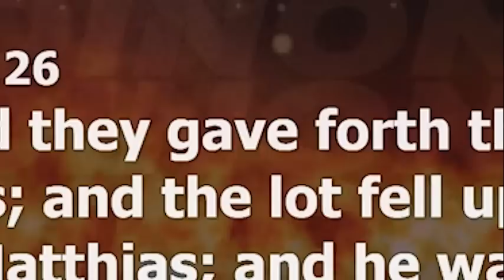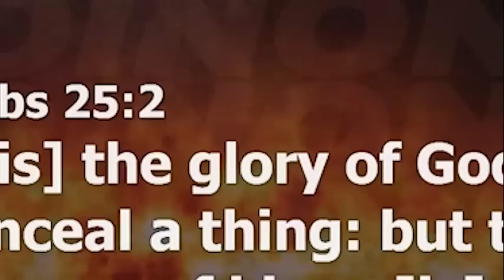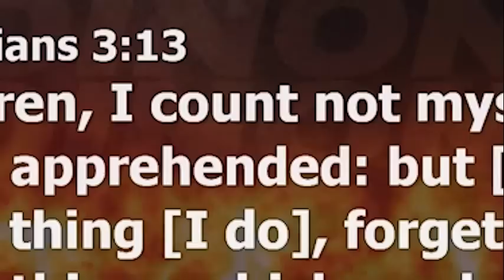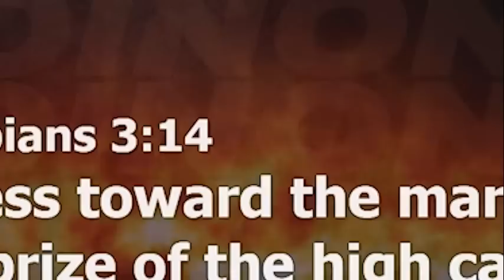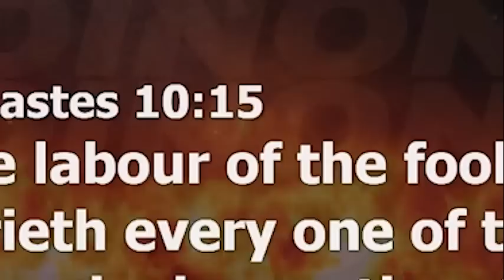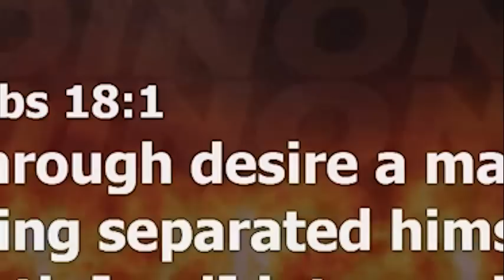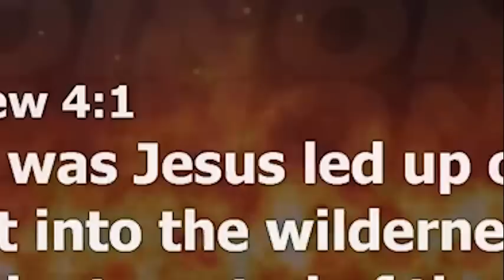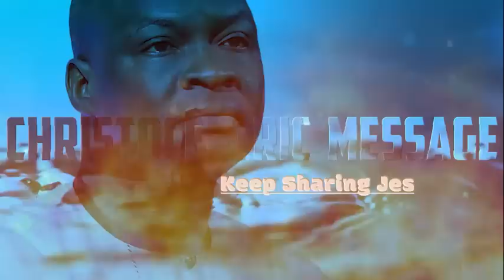SIMPLE GUIDE TO FINDING YOUR GOD-GIVEN PURPOSE IN LIFE - APOSTLE JOSHUA SELMAN 2022